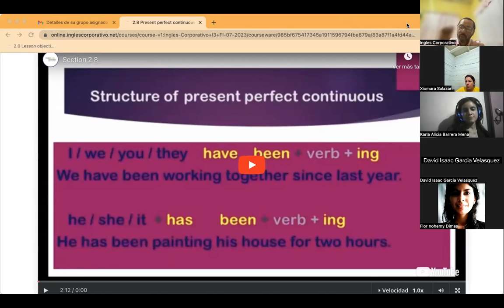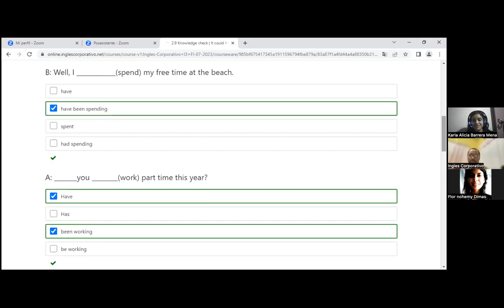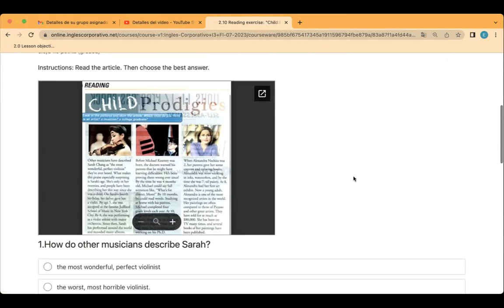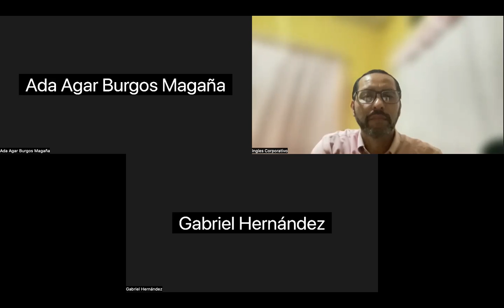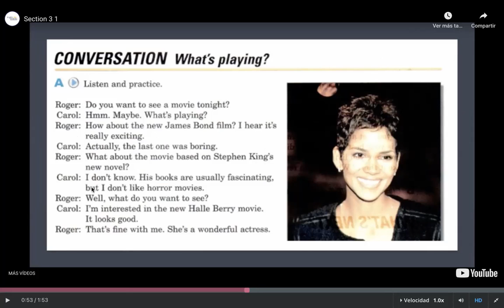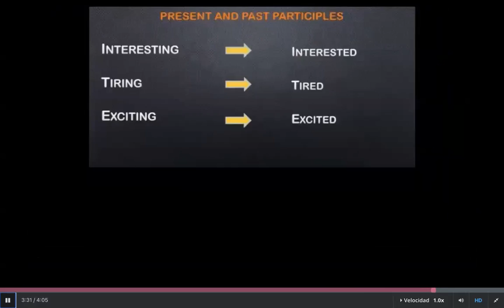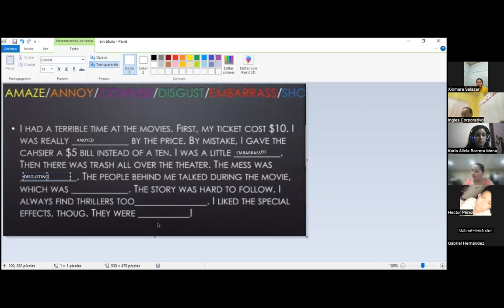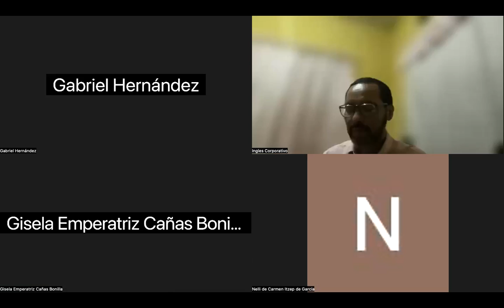SESION5-10-07-2023-I3-01-9-10-PM-07-23-CUBIAS-PARTIPLES AS ADJECTIVES